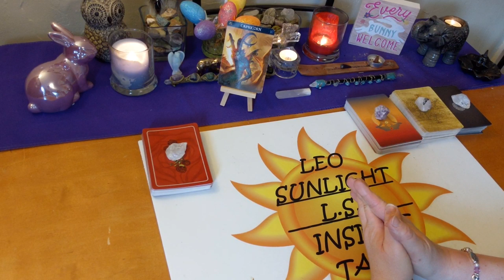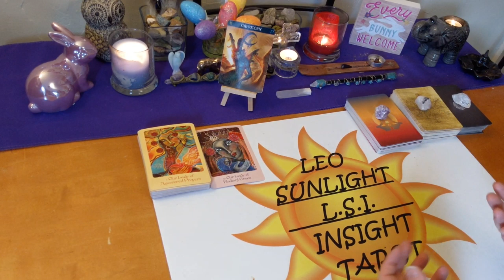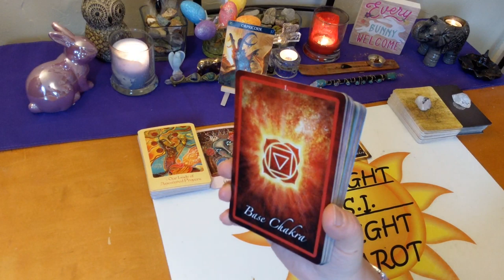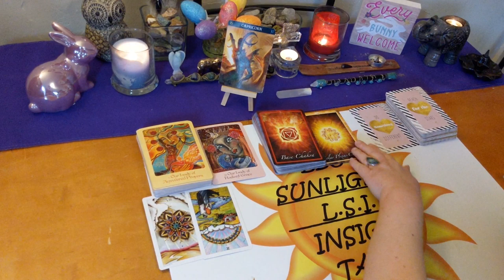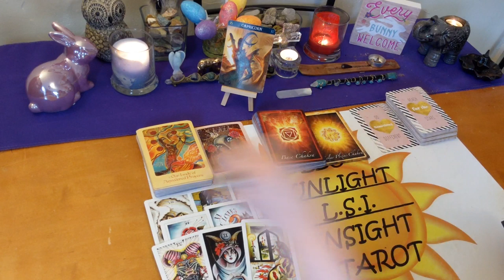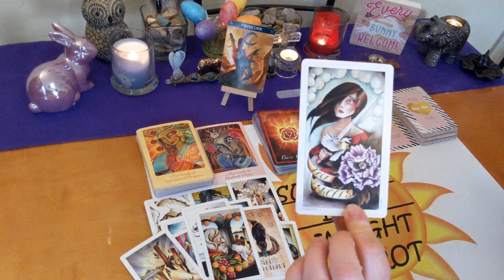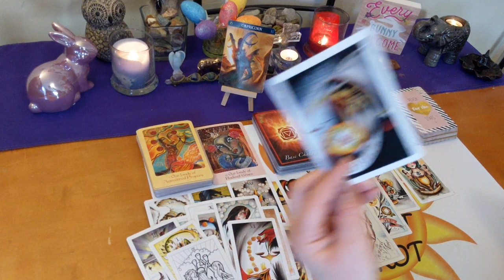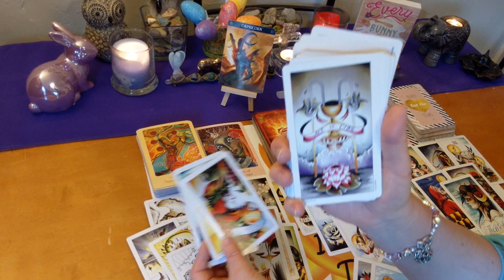Capricorn April 2020 Bonus *Re-evaluation Time* Love, Life & Advice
♑Capricorn♑ Monthly Bonus Reading Love, Life & Advice Tarot & Oracle Card Reading. A look at the messages you need to hear right now using 3 different Oracle decks. All clarified with tarot.

🎴Decks used:
8 Coins Tattoo Tarot